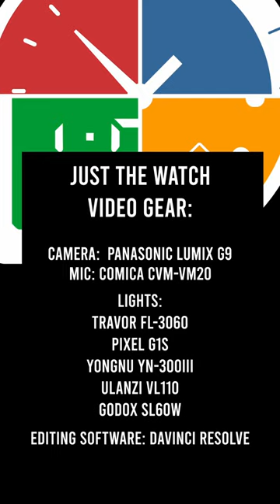My Four Light YouTube Studio Setup /w prices